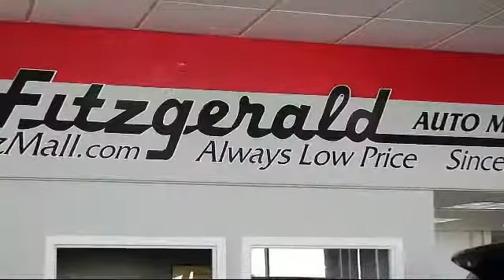2020 Subaru Outback SUV Limited Gaithersburg Germantown Clarksburg Rockville Urbana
2020 Subaru Outback SUV Limited Stock Number: GL01082 Vin:4S4BTANC6L3101082.